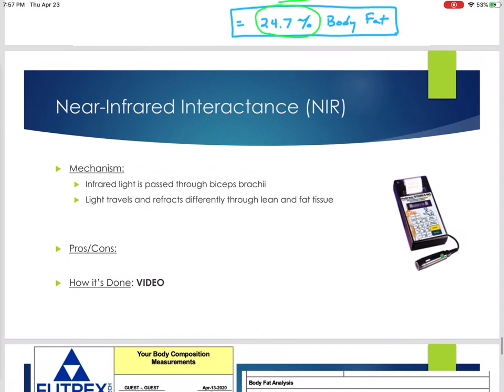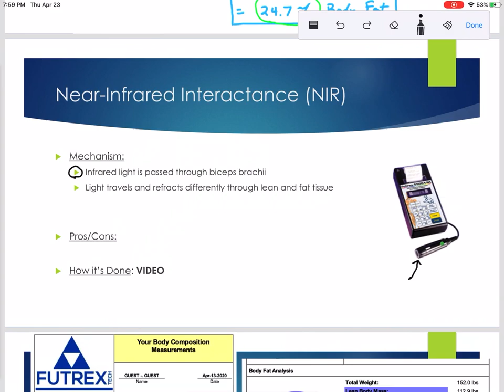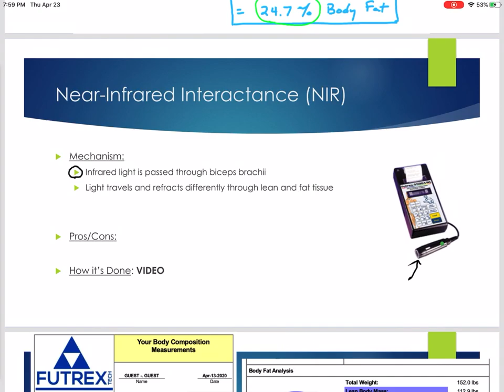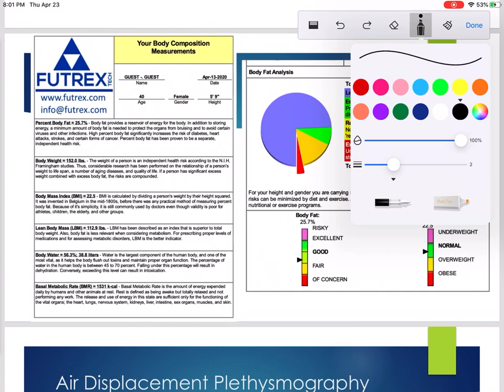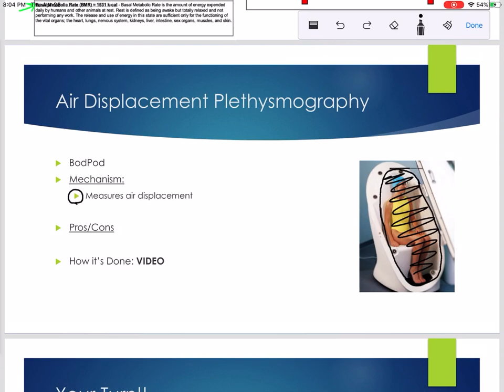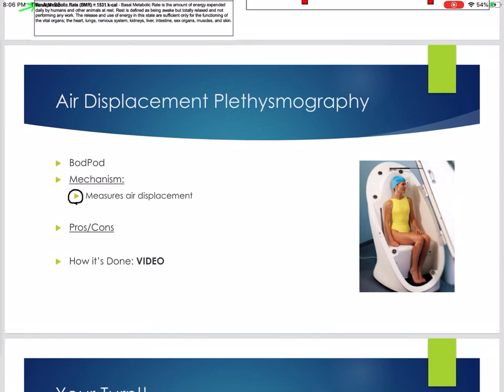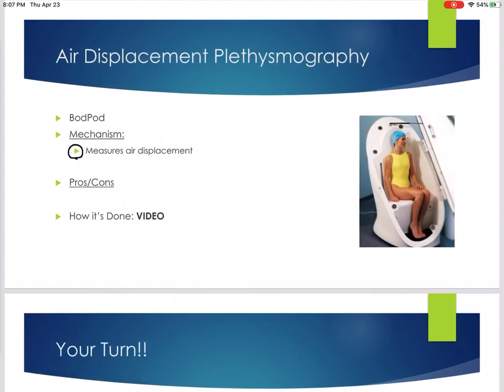Body Composition Lab 3